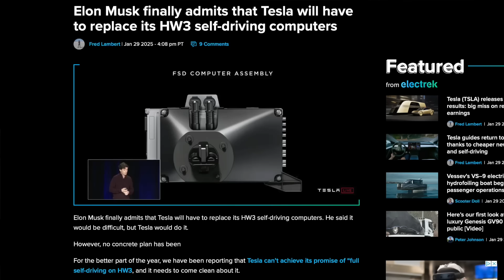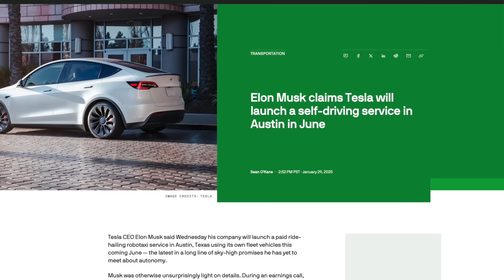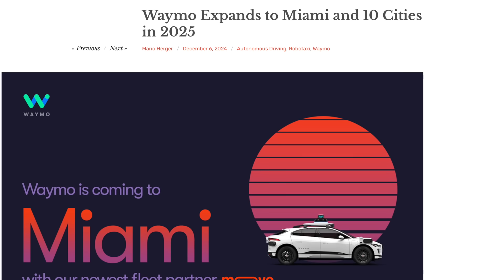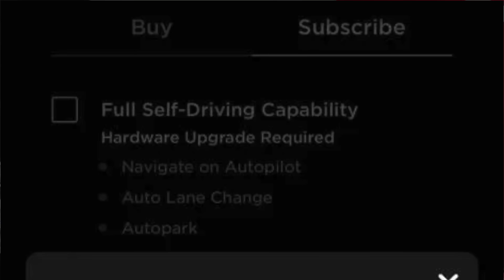Elon Confirms HW3 Isn't Enough For FSD 😭